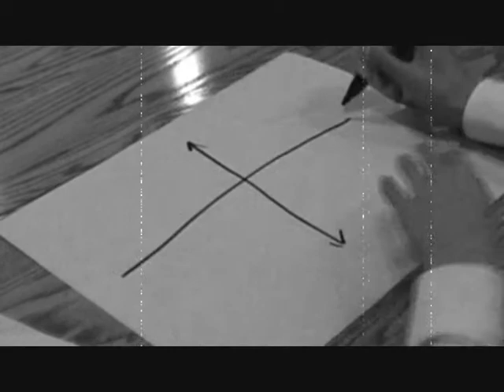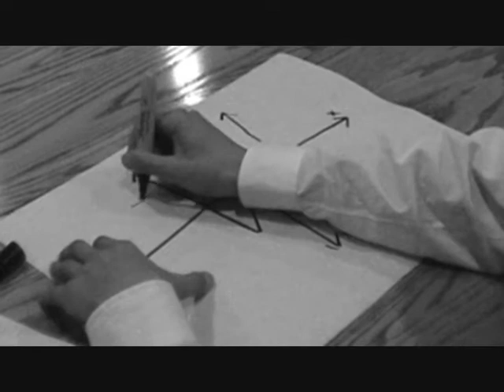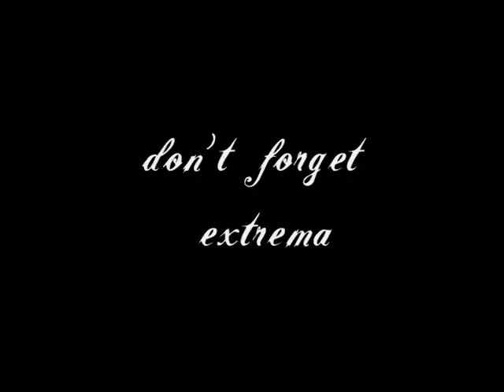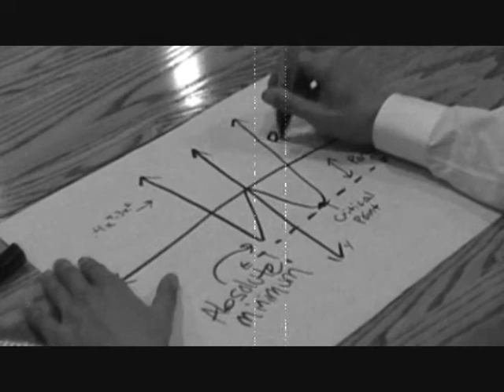Critical Points and Extrema Silent Film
A silent film that explains critical points and extrema.